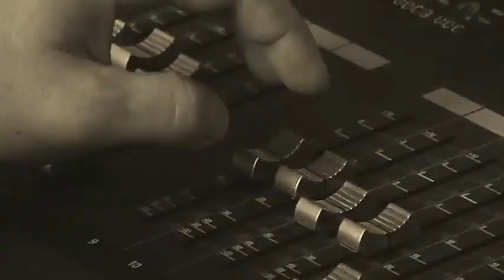Do smrti dobrý - LSD Radio Live